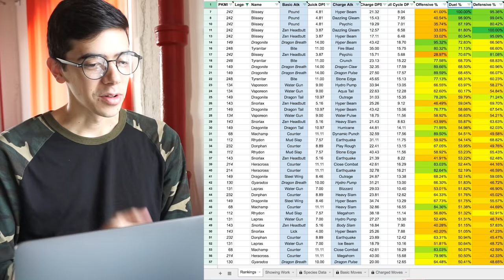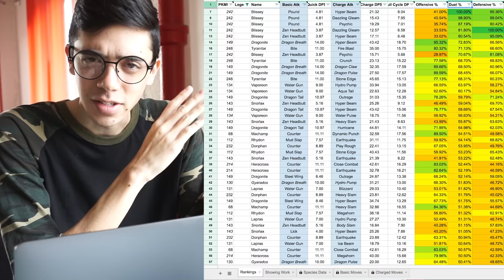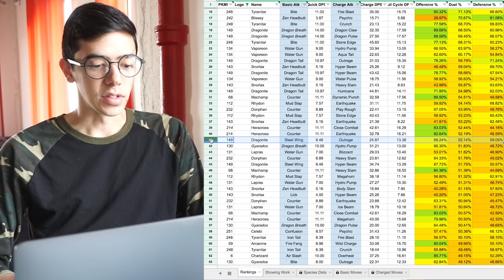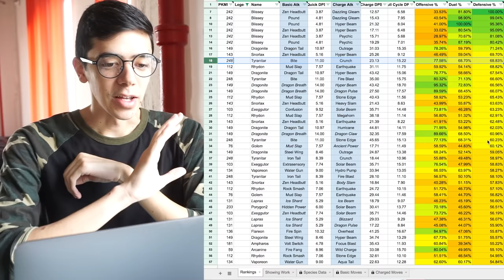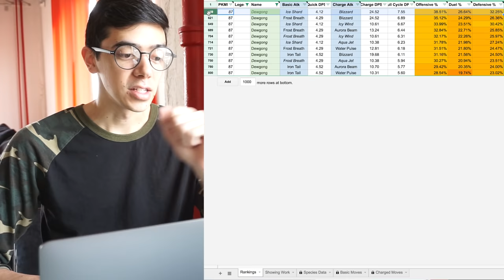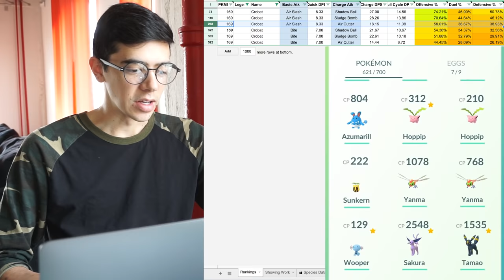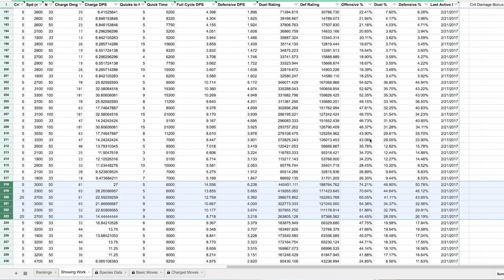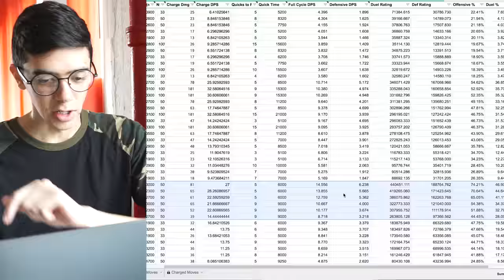NIANTIC JUST UPDATED MOVES AGAIN AND RUINED THIS VIDEO GG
IMPORTANT: Niantic *LITERALLY JUST* updated moves again to generally revert many quick moves back to their pre-update speeds. As a result, the information in this video is no longer the most up-to-date.

SEND MAIL TO:
8504 Firestone Blvd. #239